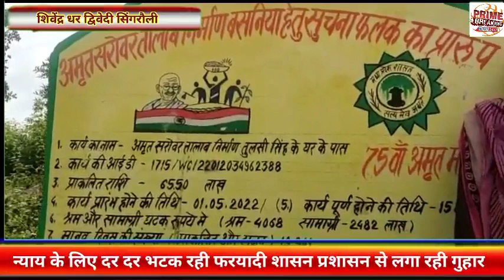अमृत सरोवर तालाब एक बहाना ।उद्देश्य हैं पैसा कमाना